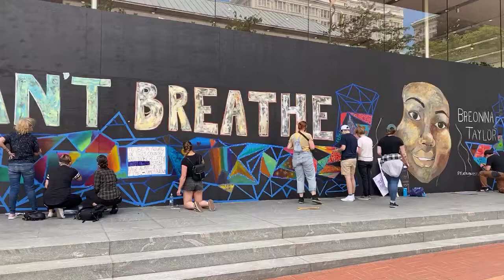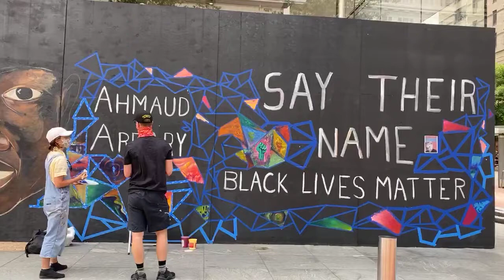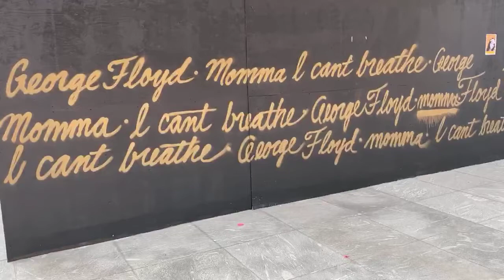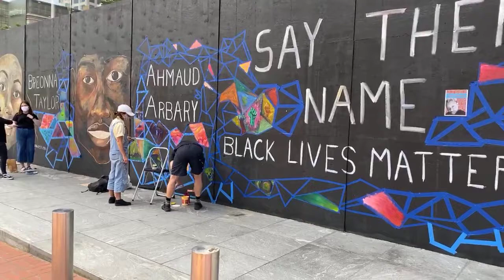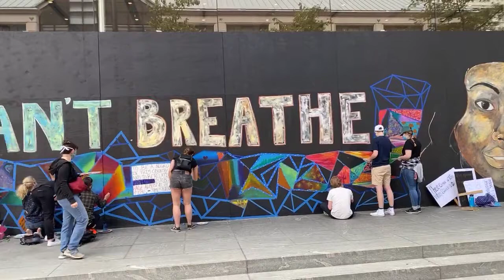George Floyd memorial mural in downtown Portland, Oregon by Emma Berger (and friends).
Thurs, June 4th 2020. This amazing memorial mural by Emma Berger (and friends) is coming along beautifully in Downtown Portland, Oregon on the boarded up windows of the Apple store that was looted just days earlier in the George Floyd protests.
The images of GeorgeFloyd KendraJames AhmaudArbary BreonnaTaylor and other African Americans (who were murdered by the police) also appear in this beautiful mural.